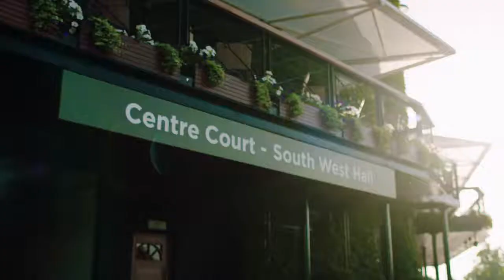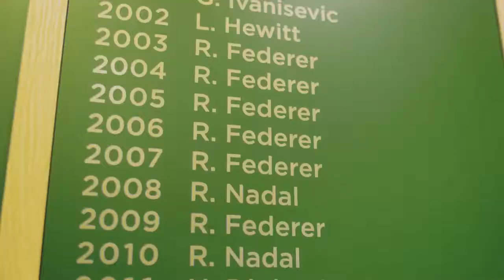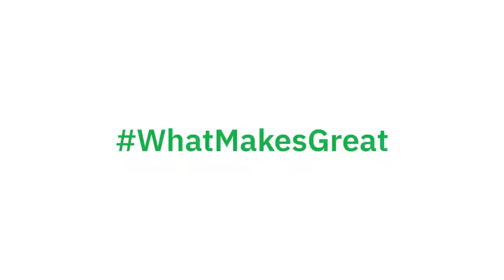DD_The Search for Greatness